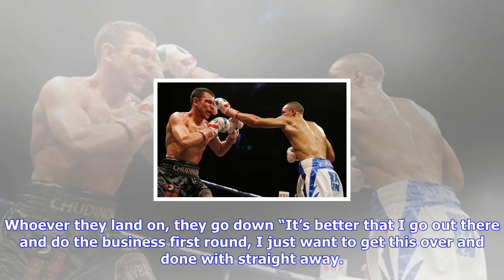Breaking News | “whoever they land on, they go down!” - daniel dubois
“whoever they land on, they go down!” - daniel dubois

Heavyweight sensation Daniel Dubois impressed on Saturday night as he took the vacant Southern Area ...